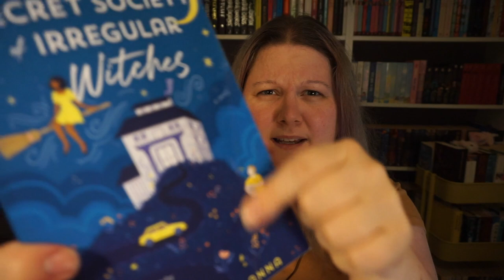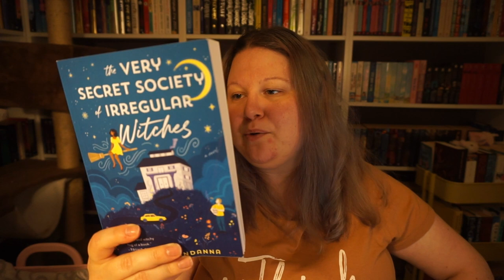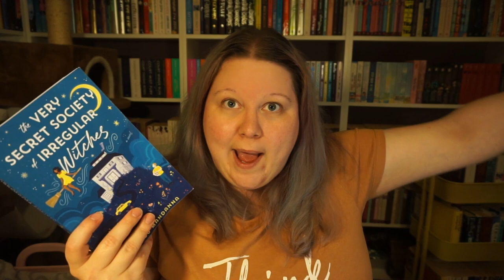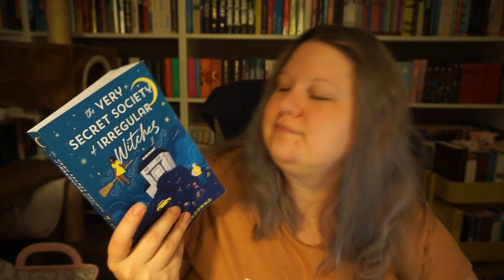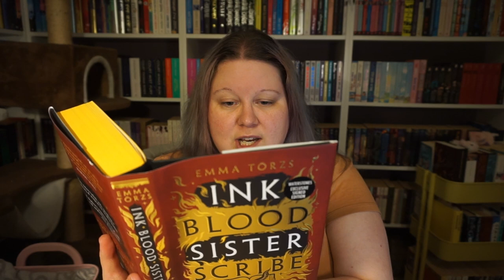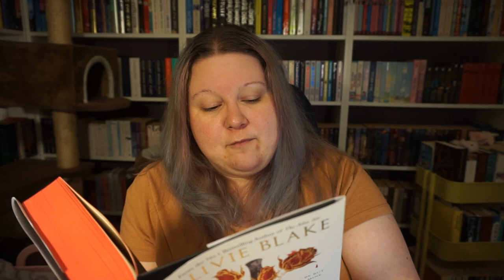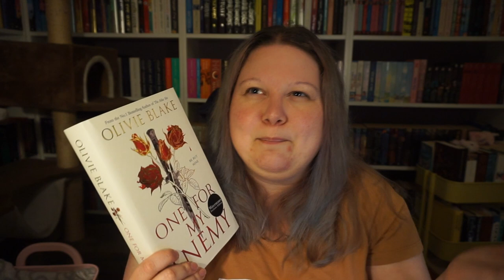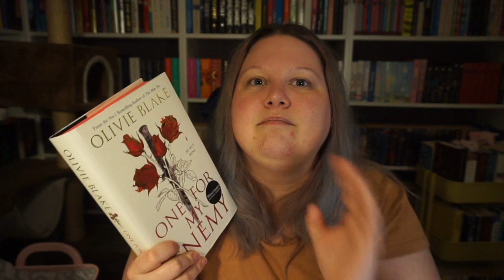Witchy Feely Vibes || Recent Reads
Witchy feely vibes.. That's a term to use, right?

Books mentioned in this video:
The Secret Society Of Irregular Witches by Sangu Mandanna
Ink Blood Sister Scribe by Emma Törzs
One For My Enemy by Olivie Blake